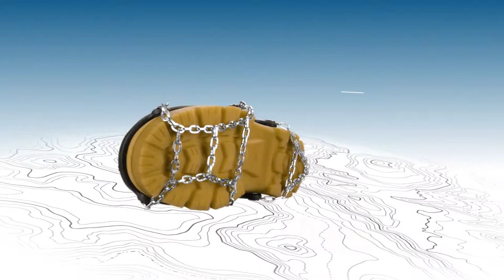Yaktrax Chains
Yaktrax Chains fit a wide variety of footwear and provide critical traction in all ice and snow conditions.